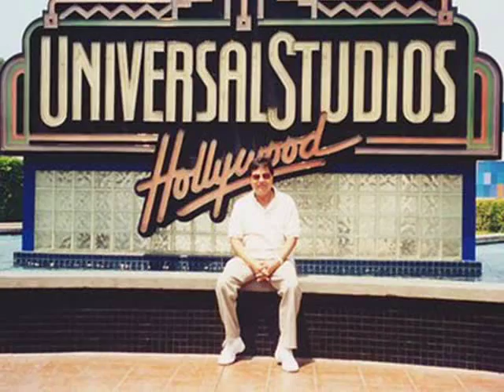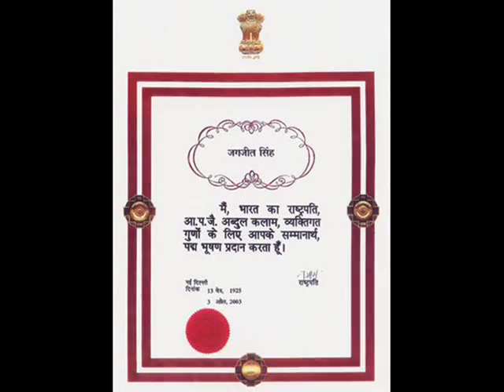Tarana Raag Bhairavi with Jagjit Singh Pics By Sonu Arora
from the album "different strokes"